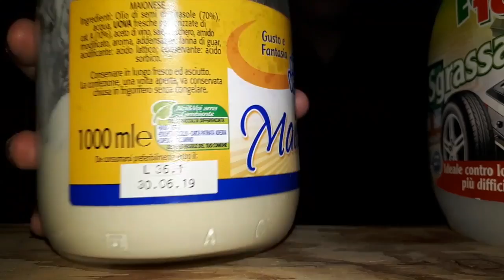Una giornata come tante _ Teens 2019 _ Robert Gober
A un primo impatto, l'opera di Robert Gober comunica inquietudine e assurdità, caratteristiche tipiche della sua produzione artistica. Per questo motivo, in base alle sensazioni che ci trasmetteva la gamba, abbiamo fatto del grottesco e dell'assurdo i temi principali del nostro video. Il risultato finale racconta la routine quotidiana “differente” di una persona che, nel corso della giornata, interagisce con oggetti quotidiani messi fuori contesto, generando situazioni surreali e fuori dal comune. Tutte le idee per il video sono frutto della nostra immaginazione, nonsense e assurdità si susseguono scena dopo scena, tanto che in alcuni punti ci si potrà porre la tipica domanda “perché?”, senza trovare effettivamente nessuna risposta.

3^L Liceo Artistico M. Guggenheim - Venezia
teens.palazzograssi.it